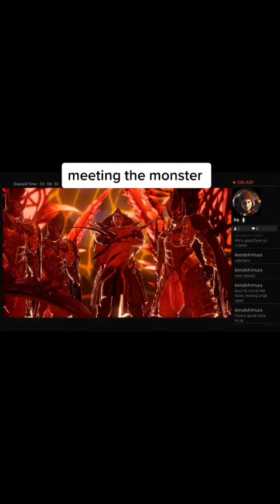January 8, 2023